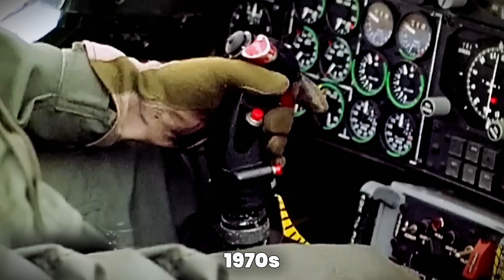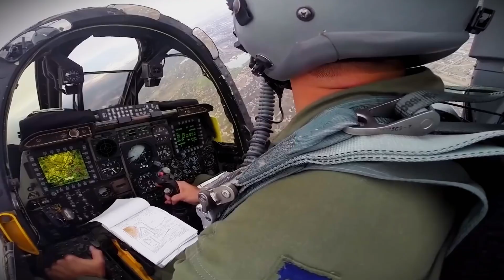US Finally Revealed Their Brand New Super A-10 Warthog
US Finally Revealed Their Brand New Super A-10 Warthog I NEW 2025 US Super A-10 Warthog Shocked The World!

The legend returns—stronger, smarter, and deadlier than ever. Just when many believed the iconic A-10 Warthog was headed for retirement, the U.S. Air Force delivers a battlefield game-changer. Meet the Super A-10 Warthog: the same rugged war machine, now rebuilt with cutting-edge upgrades designed for modern warfare.

With enhanced armor, smarter weapons, and integrated drone support, this isn't just an upgrade—it's a complete evolution. Discover how this Cold War-era titan is dominating the 2020s with high-tech reinforcements and unmatched close-air support capability.

🔍 In This Video, You'll Learn:

🔧 Major upgrades to engine, armor, and avionics

🎯 How the iconic GAU-8 Avenger cannon just got even more powerful

📡 Real-time drone connectivity for superior battlefield awareness

🧠 Smart bombs and helmet-mounted targeting systems

💣 Close air support strategies that even the F-35 can’t match

🛡️ Why ground forces still call it their “flying tank”

📌 Why It Matters:
In an age dominated by stealth jets and autonomous drones, the Super A-10 proves there’s still a vital role for rugged, survivable, low-flying support aircraft. It's not about speed—it's about staying in the fight, protecting troops, and delivering unmatched precision and power where it counts most.

🗣️ Join the Conversation:
Is reviving and modernizing the A-10 a brilliant move—or just delaying the inevitable?

👍 Like if you think the Warthog still has plenty of fight left

🧠 Video Chapters:
00:00 – The Return of the Warthog
01:00 – Why the A-10 Is a Fan Favorite
02:20 – Next-Level Armor & Survivability
04:10 – Cockpit & Avionics Overhaul
06:00 – Smarter Weapons, Bigger Punch
07:15 – Engine Upgrades & Extended Range